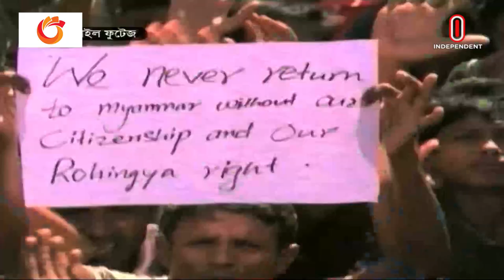পরিস্থিতি সামাল দিতে দাতা সংস্থাকে ব্যয় কাটছাটের পরামর্শ সরকারের | Rohingya | Independent TV